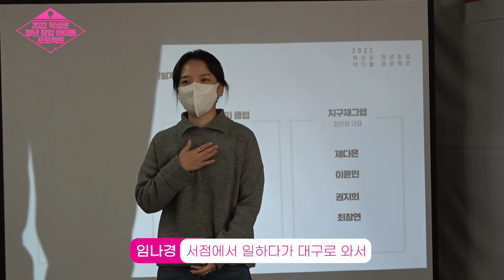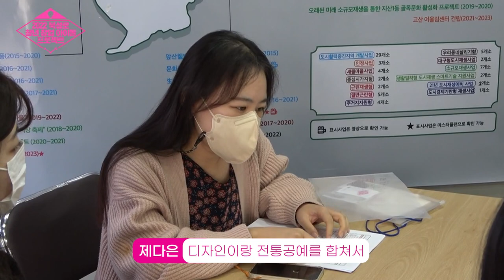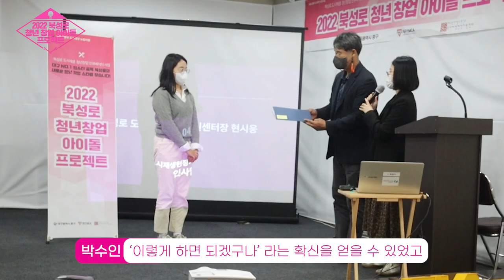[청년기자단] 2022 북성로 청년 창업 아이돌 프로젝트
당신의 사장님에게 투표해주세요!
대구 No.1 힙스터 골목 북성로의 새로운 청년 창업 스타를 찾습니다!
과연 여러분의 새로운 스타 사장님은 누구?🤔